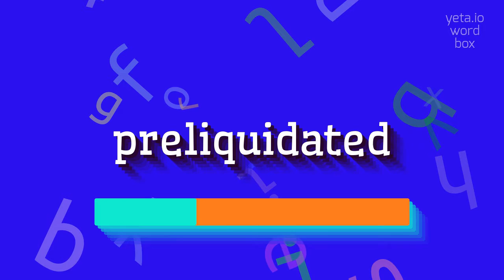How to say "preliquidated"! (High Quality Voices)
Watch in this video how to say and pronounce "preliquidated"!